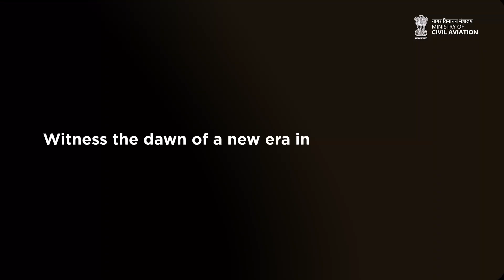Teaser Launch Of Guidelines For Seaplane Operations on 22nd August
Hon’ble Civil Aviation Minister Shri Ram Mohan Naidu Kinjarapu along with MoS Shri Murlidhar Mohol will be launching Guidelines for Seaplane operations, facilitating seaplane services in India. The launch will be preceded by presentations on revised Civil Aviation Requirements, features of the guidelines, and insights from Seaplane Aircraft Manufacturers.